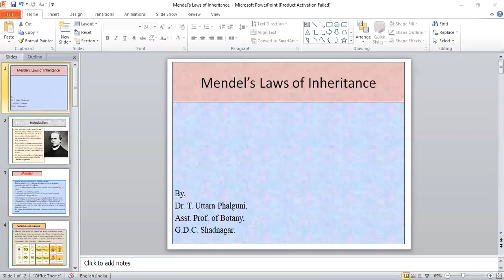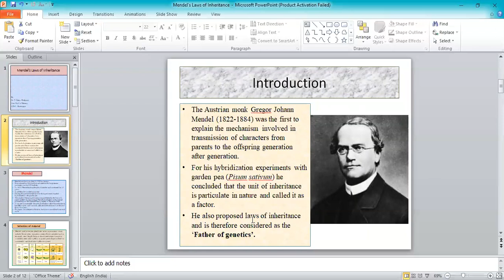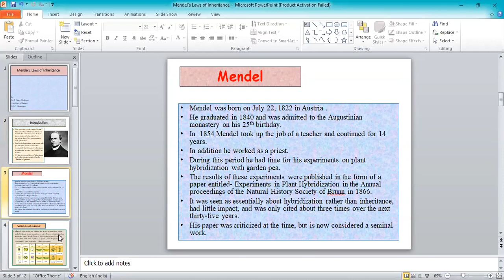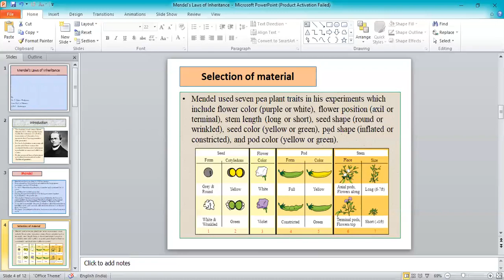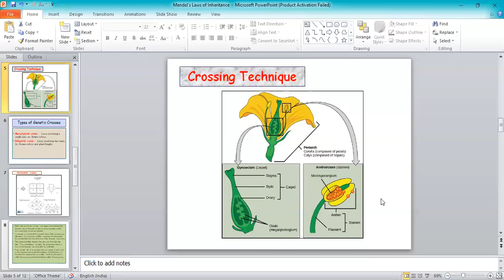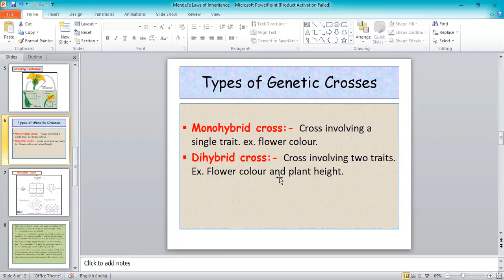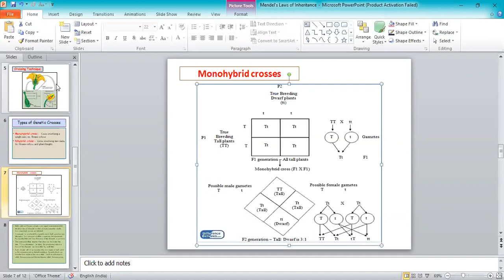Mendel's Laws of Inheritance- Lesson I B.Sc. III Yr. Sem. V Botany Syllabus